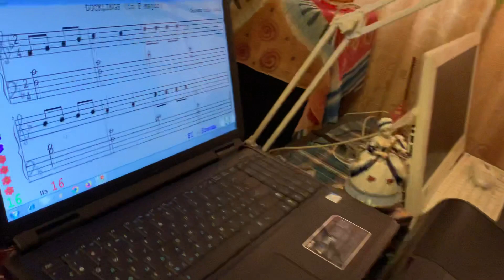Sofiia. "Утята" в Фа мажоре игра наизусть левой рукой с сольфеджированием